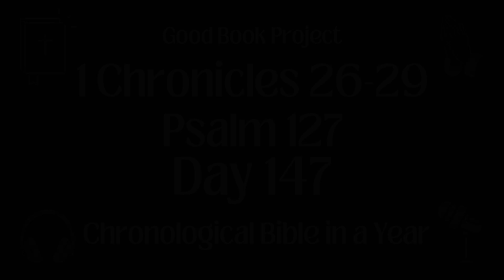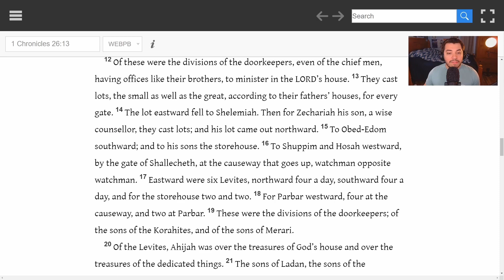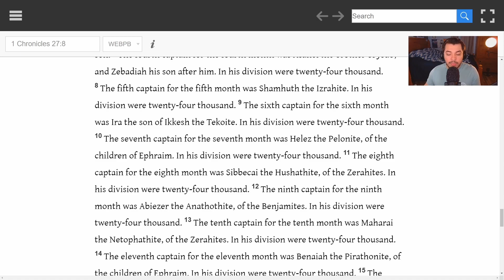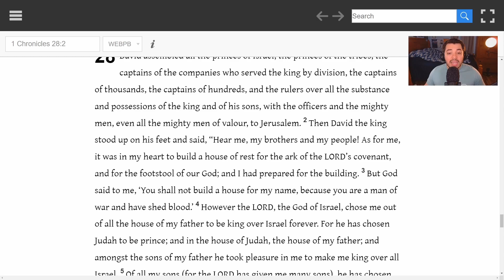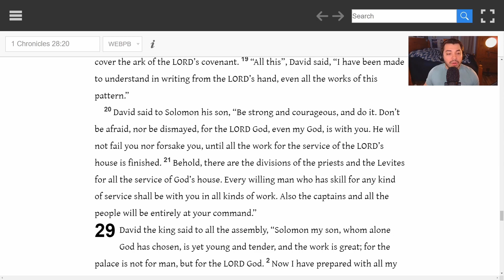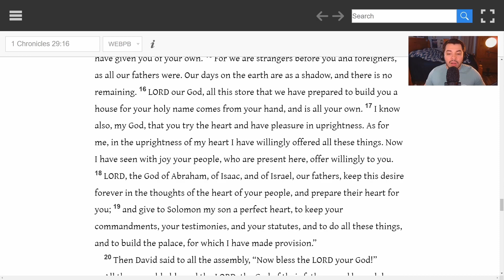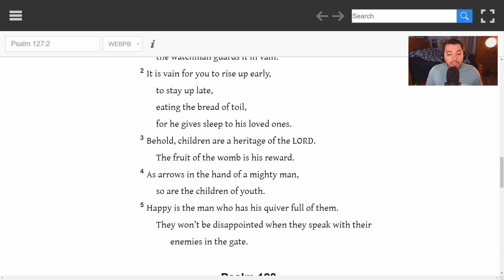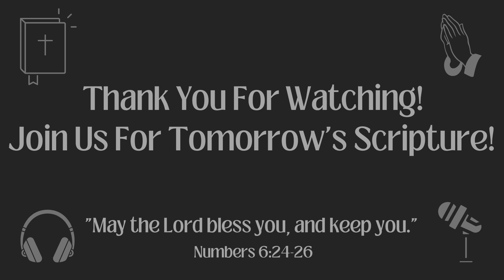Chronological Bible in a Year 2023 - May 27, Day 147 - 1 Chronicles 26-29, Psalm 127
Welcome to Day 147, May 27th, 2023. We read the Levitical Gatekeepers, and the Keepers of the Treasure, Commanders of the Army, Overseers, David addresses Israel about the Temple, commissioning Solomon his son to do it, the contributions for the building of the Temple, David's prayer for Israel, Solomon is enthroned, and the Death of David and his life summary is given. Solomon writes a Psalm thanking the Lord for prosperity. This marks the end of the Book of 1 Chronicles.